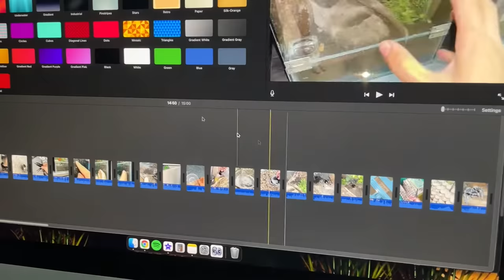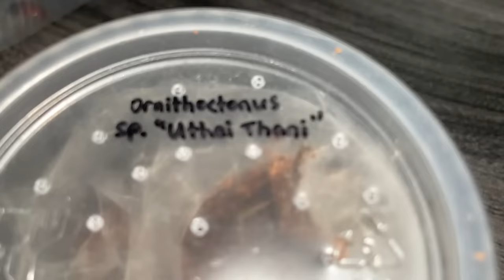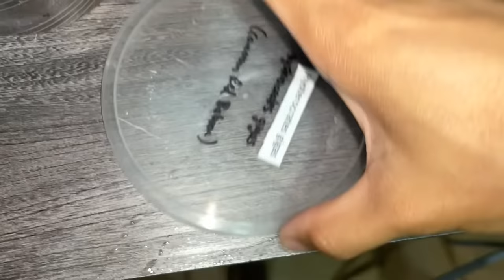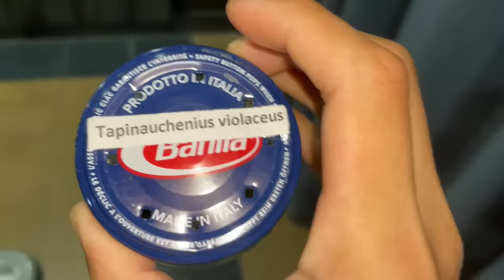JUMPS and GRABS HANGING ROACH ~ How feeding tarantulas are actually like ..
2nd channel :
~ Beyond the Lair